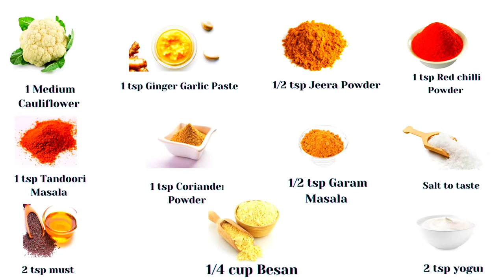Tandoori Cauliflower: Easy and Delicious Recipe | तंदूरी गोभी पैन में बनाने का सबसे आसान तरीक़ा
Learn how to make स्वादिष्ट Tandoori गोभी

Hi friends,
Today, I will share an excellent North Indian appetiser which is healthy and so quick which you can cook in pan only 😍
It is basically Indian style roasted cauliflower wings in tandoori spices. It is also called Tandoori Gobi or Gobi Tikka.

If you are looking for a tandoori appetiser, typically chicken Tikka or Paneer Tikka comes to mind. This Cauliflower Tikka is the healthier low-carb version.

Tandoori Cauliflower is a wonderful gluten-free and low-carb appetiser. Tossed with a spiced yogurt marinade and roasted in the Pan.This Tandoori Gobi Tikka is so flavourful, golden and crispy. The whole family will love this easy and heathy cauliflower recipe!  It is typically enjoyed with green chutney.

Pro Tip: Cut Cauliflower Florets in Medium bite size so that they cannot crumble and easy to eat.

*Kitchen Tools
Kitchen knife 32 cm 🔪
Bamboo Cutting Board
Cello Mixing Bowl 🍵
Prestige pan 🍳
Fridge Organizer
Coffee mugs ☕
My cooktop(Gas)
Utensil drying rack
Kitchen Knife 10 cm 🔪
Tea bag holder
Water Glasses 🥛
Baking Dish
Glass Storage Container, 320 ml

If you like the recipe then please like, share and subscribe my channel.Its free and means a lot to me 🙏.Click on the bell icon to get the latest updates on my channel.💕